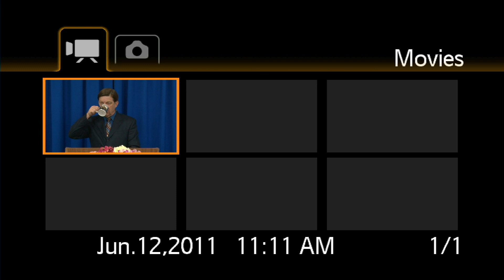Joseph An Example for the Firstfruits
Sabbath sermon given 1 May 2021 by Harold Smith. Copyright Church of God Fellowship 2021.